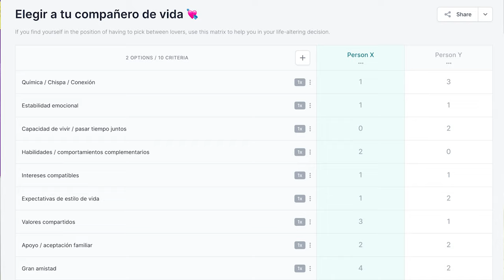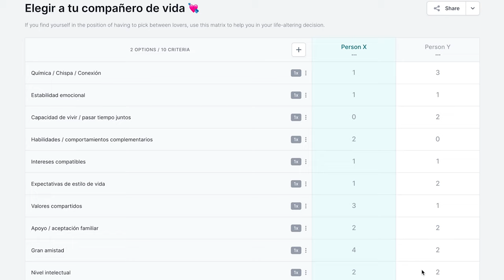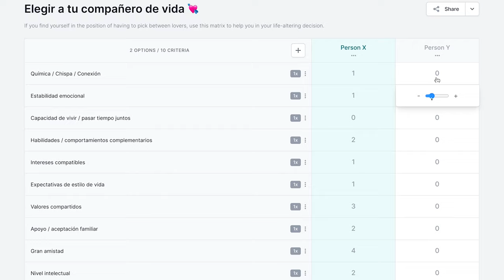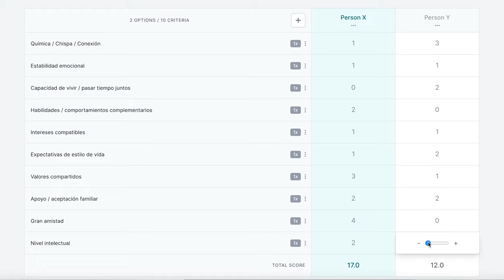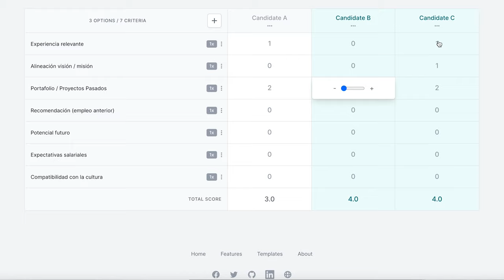Caja de herramientas: ¿Cómo tomar decisiones?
Algunas decisiones pueden ser difíciles de tomar. Especialmente cuando hay más factores que intervienen en su elaboración. La matriz de decisiones es una herramienta que te ayudará a considerar todos los factores importantes al tomar una decisión.
Es más útil cuando tiense varias opciones y necesitas decidir entre ellas basándote en varios factores diferentes.
A continuación, Fer nos explica cómo crear una matriz de decisiones paso a paso:
Anota la decisión que debe tomar
Enumera las opciones que tienes
Identifica los factores que quieres considerar
Califica las opciones en cada factor
Calcula las puntuaciones de las opciones
Elige la decisión ganadora, es decir, la que tiene lapuntuación más alta